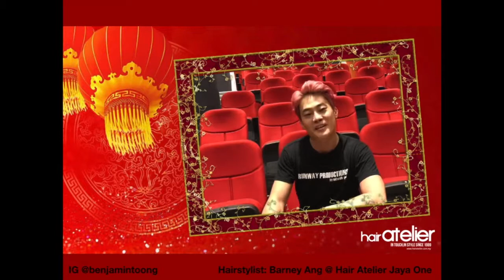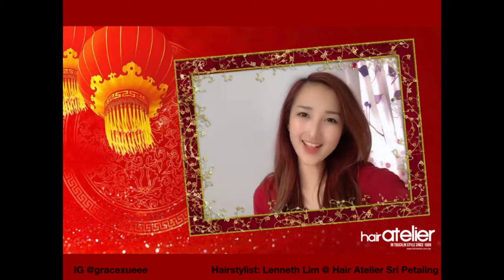Happy CNY from these great peoples!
Their hair is well taken care by our team form Hair Atelier
🏮“DONG DONG DONG DONG QIANG!"🏮
Are you ready for the great CNY festive?
We would like to send you a gift of
💗PROSPERITIES
💗BEST HEALTH
💗GOOD FORTUNE
& also
💗HAPPINESS as a blessing in this CHINESENEWYEAR. Thank you for being with us for the past 30years.
您準備好了迎接新年嗎？我們為您準備了個新年賀禮，裡面裝著
💗福氣💗健康💗好運💗吉祥
和💗幸福快樂送給您，
感恩您多年來的支持，新年快樂！